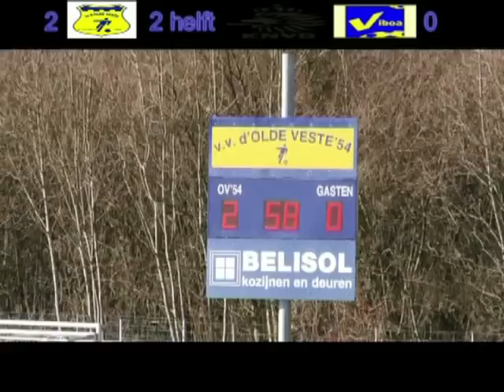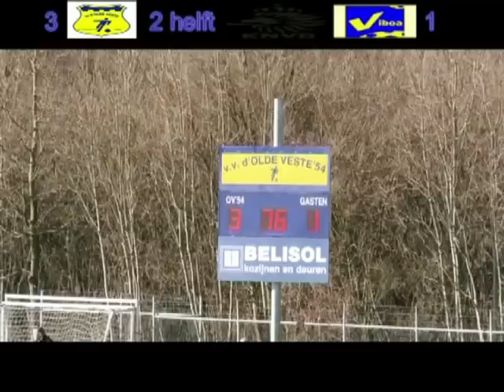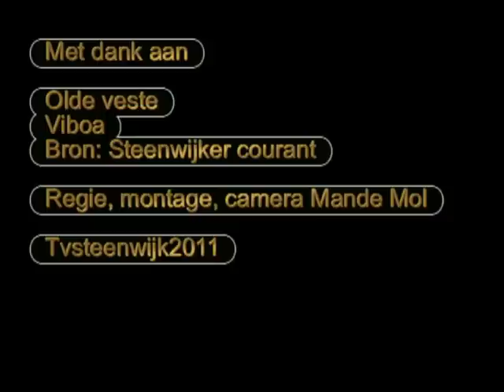Olde veste Viboa 19 maart 2011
Wedstrijd verslag van Olde veste - viboa met dank aan verslaggever Menno Mollema